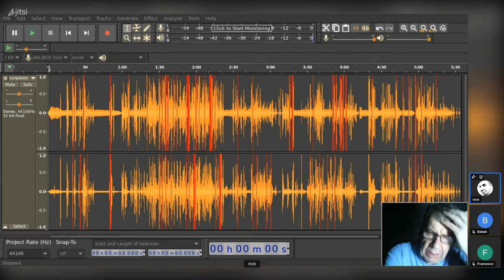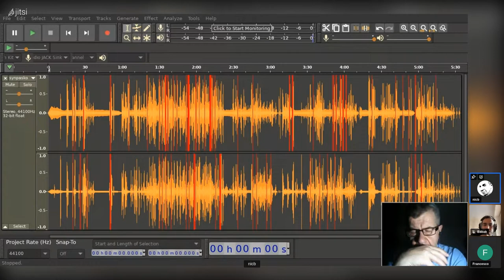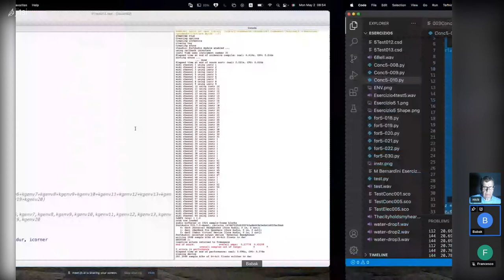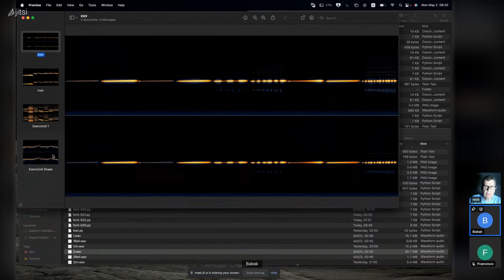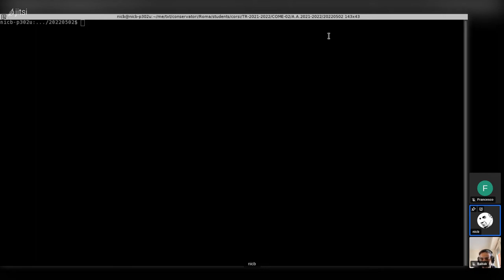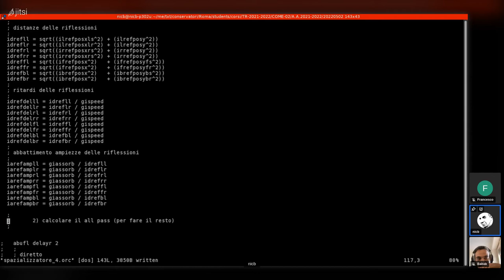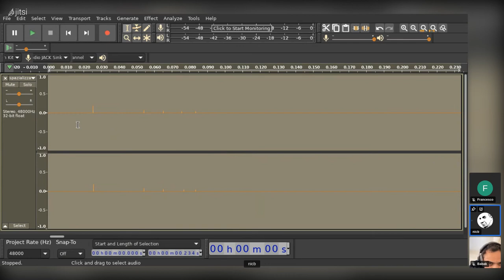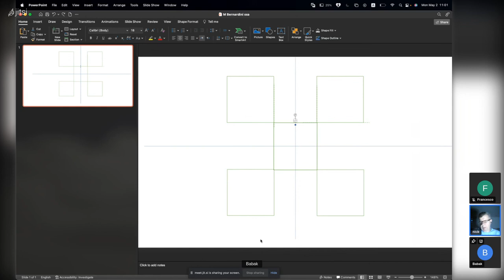Bernardini - Lezione COME/02 Primo Anno Triennio 02/05/2022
Studenti:  Francesco Vesprini
                 Babak Davami

Discussione lavori svolti
Implementazione della localizzazione spaziale in csound